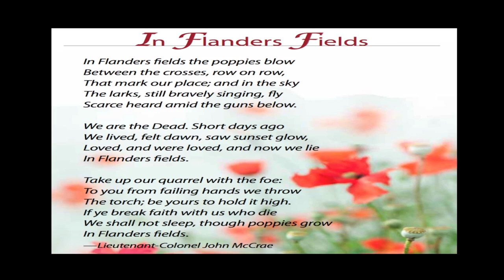Remembrance Day 2012 Bridgewater Nova Scotia